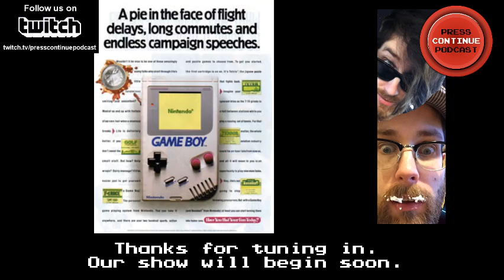Soul Caliber Broken Destiny on PSP. First time ever playing it. Come give me tips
Adam and Finn from Press Continue Podcast play Soul Caliber Destiny on PSP.